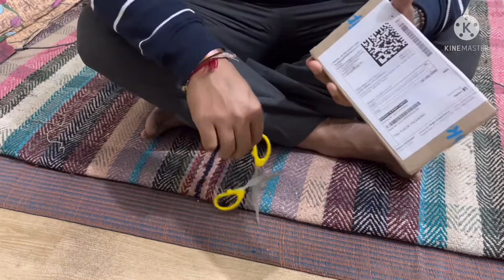Unboxing i Phone 13 Back Cover booked by Flipcart Lowest Price 199 rupees only.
Hi I’m pushpendra Singh